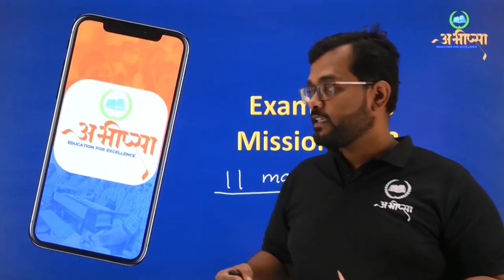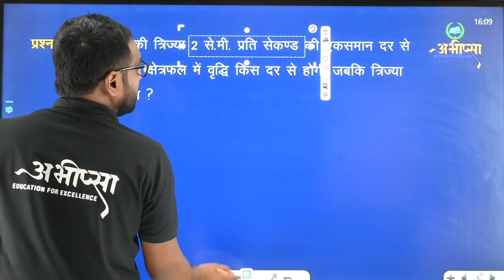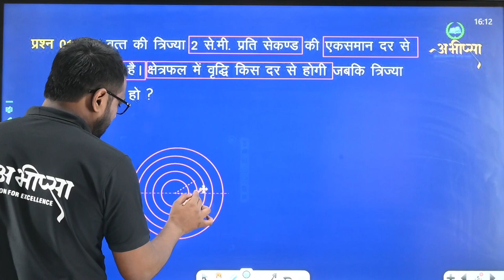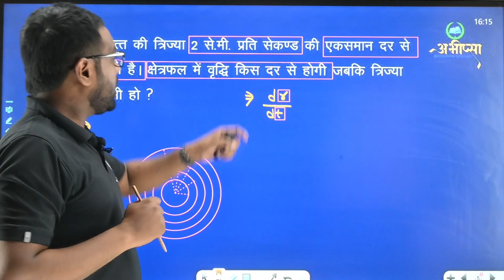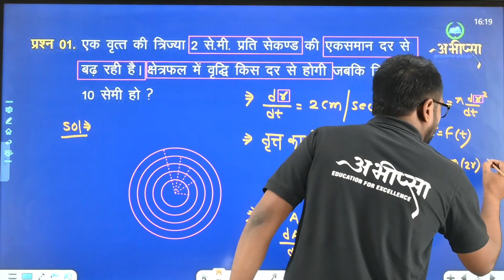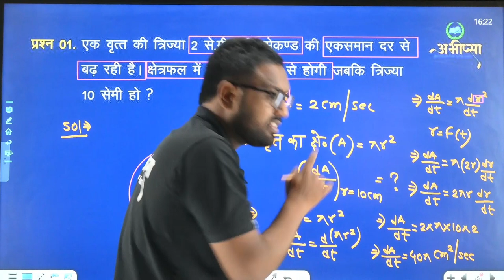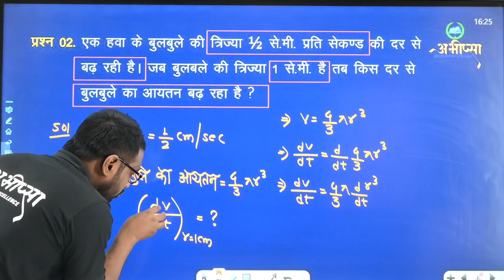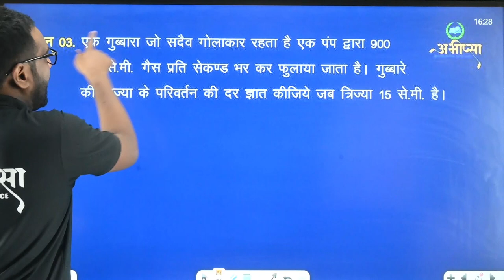अवकलज के अनुप्रयोग |अध्याय 6| Lesson - 6 | भाग -1 | Lecture -1 | कक्षा 12 वीं | Class 12th |CG Board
वृत्त
वृत्त का क्षेत्रफल
गोले का क्षेत्रपल
गोले का आयतन
राशियों के परिवर्तन की दर
वर्ध मान और ह्मसमान फलन
स्पर्श रेखाए और अभिलंब
सन्निकटन
 उच्चतम और निम्नतम